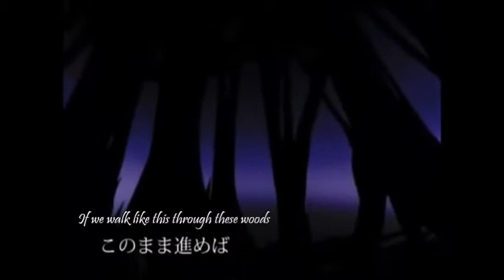【AVANNA】 Tale of Abandonment on a Moonlit Night -English Dub-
An English Dub of "Tale of Abandonment on a Moonlit Night" by Avanna.

Off-Vocal from mothy's piapro, VSQx by Shiro-Cat